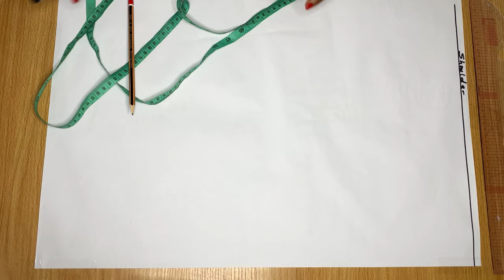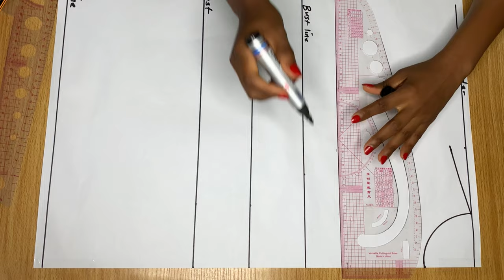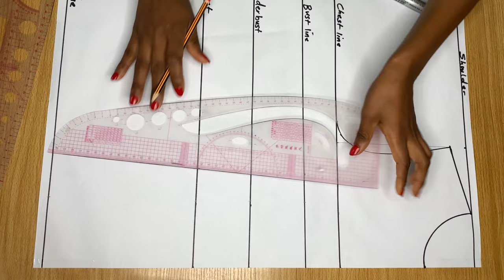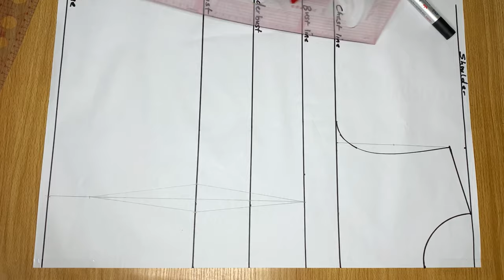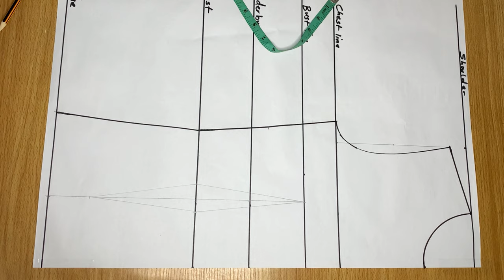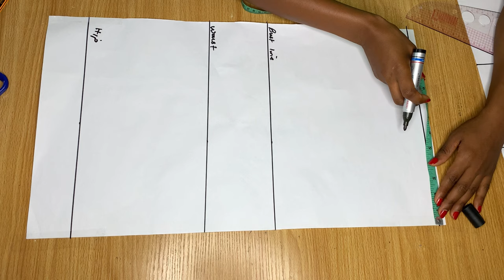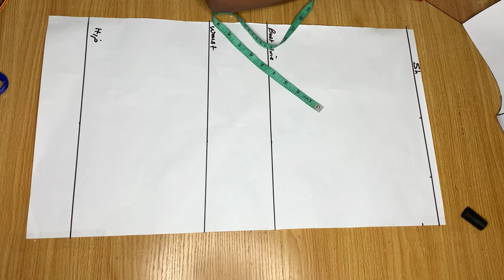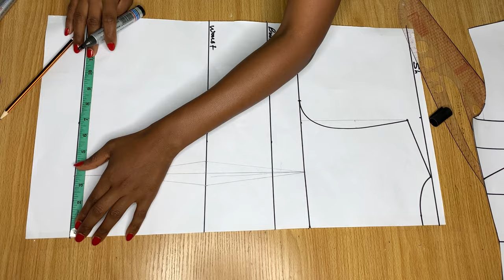HOW TO DRAFT A BASIC BODICE PATTERN/BLOCK.